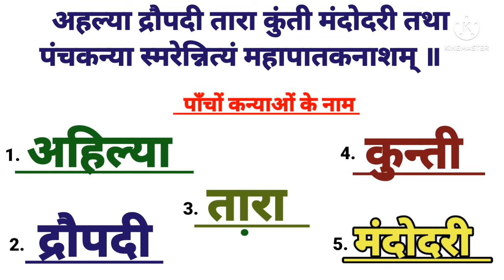विवाहित महिला को पंच कन्या का नाम लेने से क्या होता है @baatmanki